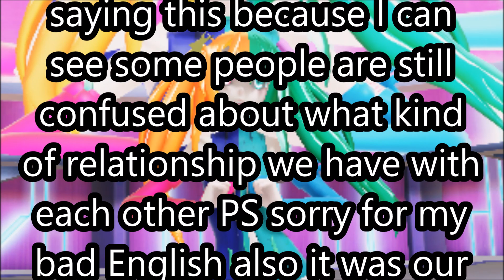DaddyCoolMix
hey it's mads
Ditte is my sister and I created the MikuCoolMix and MikuEvilMix character Ditte draw them for me so I'm actually they dad that's why some of my best friends call me DaddyCoolMix online and Elizabeth Rain is my girlfriend not Ditte's I'm saying this because I can see some people are still confused about what kind of relationship we have with each other PS sorry for my bad English also it was our friends who made the models of the characters but I'm the one who made the design and Ditte was the one who draw it